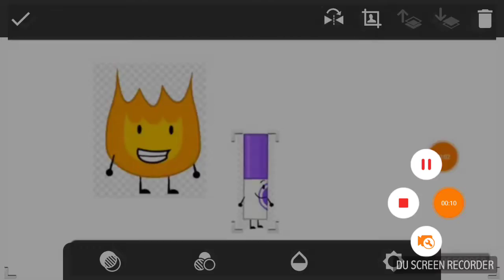Little esabnte lens sparta remix